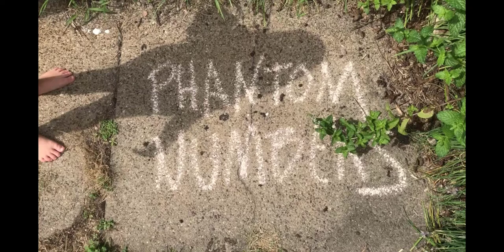"Dog Creek Mainline" by Charles Wright.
"Dog Creek Mainline" appears in Oblivion Banjo: The Poetry of Charles Wright  (Farrar, Strauss & Giroux, 2019) and was originally collected in Hard Freight (1973).
Performance by Phantom Numbers: Neil Dixon Smith (guitar) and Wes Freeman (voice).
Mixed & Mastered by Dillon Hogan.